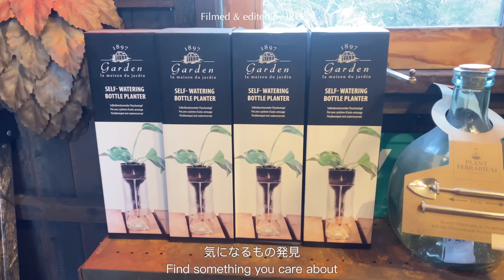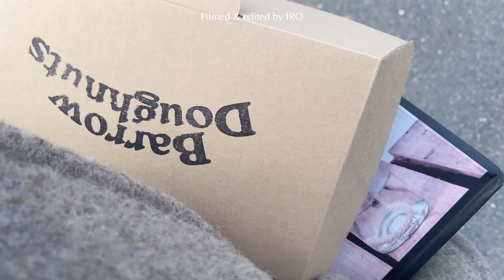Christmas🎄ordinary days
Music♪

Filmed:SONY ZV-1 sometimes iPhone 11
Edited: VLLO
By IRO